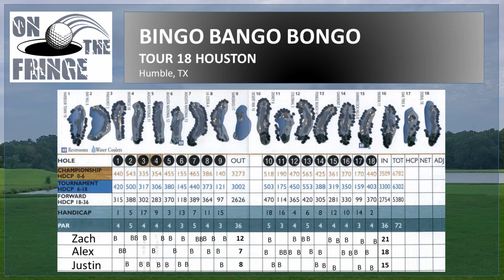America's GREATEST 18 Holes FINALE | PGA Tour Replica Course | Pebble Beach | Golf Vlog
On the Fringe Golf heads to Tour 18 Golf Course in Humble, TX where they have replicas of some of the greatest 18 PGA Tour holes! When playing this golf course, you get a glimpse of some of the fantastic tee shots and approach shots the PGA Tour professionals face every year. This course was in magnificent condition and provides you the opportunity to walk in the footsteps of the greats such as Tiger Woods, Jack Nicklaus, and Rory Mcllroy!

Part 3 introduces the church pews from Oakmont, the toughest par 5 at Pebble Beach, and the great finishing hole at Doral!

We played a golf game called "Bingo, Bango, Bongo". This golf gambling game is great to play when you have players of different skill levels. Bingo goes to the first player to hit the green, Bango to the player closest to the hole once everyone is on the green, and Bongo to the player with the longest holed putt.

Part 1 shows golf holes from Augusta National Golf Club, Bay Hill Golf Course, Harbour Town Golf Links, and several more! Check it out and tell us what you think!!

Part 2 finishes Amen Corner, takes us to visit Mickey Mouse, and introduces the infamous island green from TPC Sawgrass! Some of the most famous golf holes in the country are found in this video!

It lets us know exactly how we are doing!

🏠 Course: Tour 18 Golf Course

🏌️‍♂️ Golf is always fun, even "On The Fringe"!